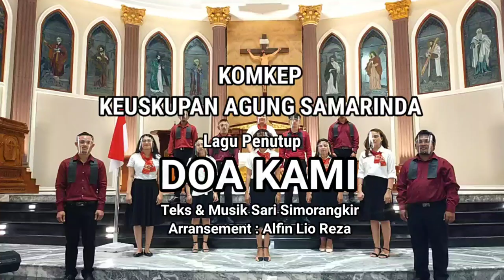OMK KEUSKUPAN AGUNG SAMARINDA - DOA KAMI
Persembahan Orang Muda Katolik Keuskupan Agung Samarinda untuk Kemerdekaan NKRI Ke- 76, 17 Agustus 2021.

Judul : DOA KAMI
Cipt : Sari Simorangkir
Vocal : Rio, Butcher, Roni, Krismon, Gusti, Ivan, Sisil, Nesya, Oliv, Ngore, Liani, Jumi
Drigen : Loren
Camera Operator : Nando
Video Editor : Illa
Support : Team Komkep Kasri